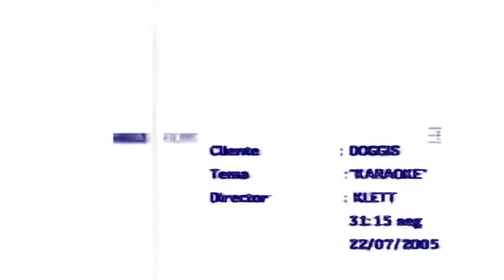(RQ) Doogis Commercial 2005 In Visa Flanged Saw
Requested by @MediaDolphinWorldWaterSkyEntertainmentEffects2004